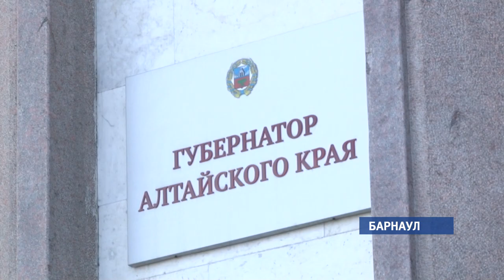Губернатор края Виктор Томенко подписал документы о новых кадровых назначениях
Теперь уже экс-руководитель управления по туризму Юрий Захаров станет начальником департамента администрации губернатора и правительства Алтайского края по внешним связям и протоколу.